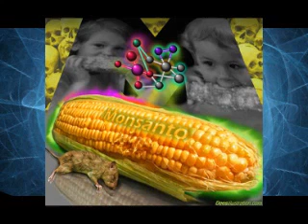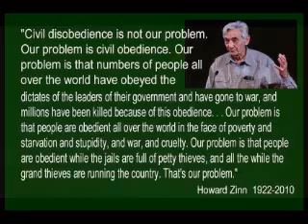Systems of Control and Social Subtext - 24.mp4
Max Igan - Surviving The Matrix - April, 27th, 2012

1. No man or woman, in or out of government shall initiate force, threat of force or fraud against my life and property and, any and all contracts I am a party to, not giving full disclosure to me, whether signed by me or not, are void at my discretion.

2. I may use force in self-defense against anyone that violates Law 1.

3. There shall be no exceptions to Law 1 and 2.

"When the tyrant has disposed of foreign enemies by conquest or treaty and there is nothing to fear from them, then he is always stirring up some war or other, in order that the people may require a leader" - Plato

FREE SCHAPELLE CORBY!